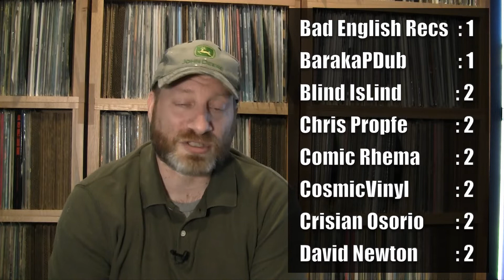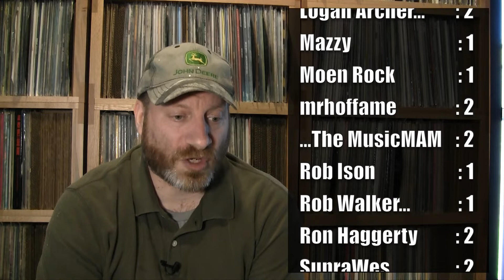H2Vinyl #062.1 - Final Contest Update - 36 Hours Left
Quick contest update.